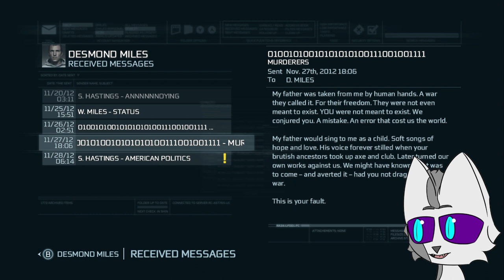Bonus Objectives are Objectively Meaningless | Assassin's Creed 3 Blind Playthrough (7)